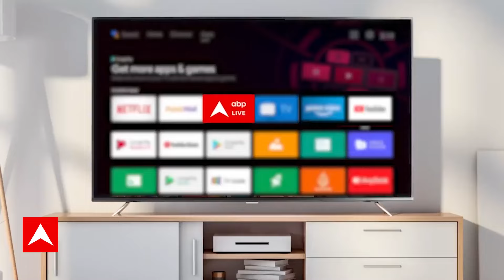PM Modi Lok Sabha Speech: हम भारत को Manufacturing Hub बना रहे- PM Modi : ABP NEWS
PM Modi Lok Sabha Speech 2024: इस साल का अंतरिम बजट केंद्र की मोदी सरकार पेश कर चुकी है. जिसके बाद आज लोकसभा में प्रधानमंत्री नरेंद्र मोदी धन्यवाद प्रस्ताव पर अपना भाषण दे रहें हैं. PM मोदी ने महंगाई को लेकर कही बात |